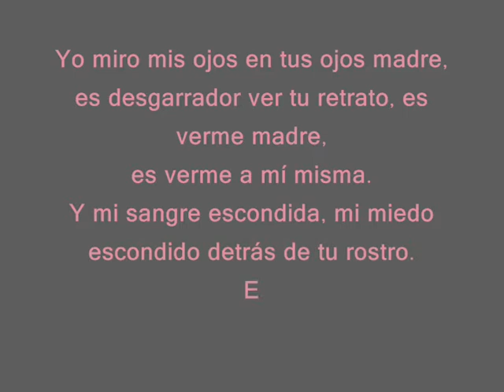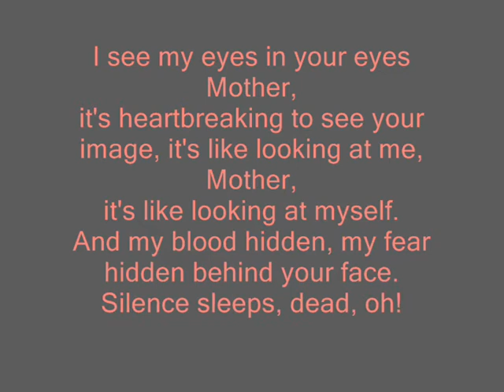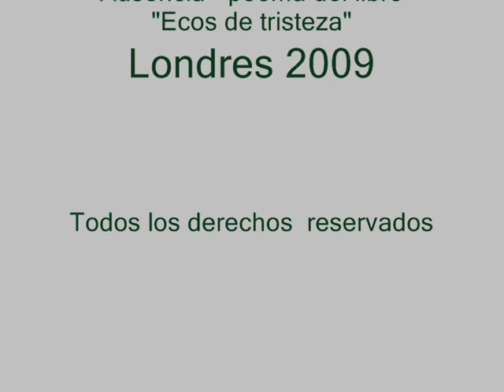Poema "Ausencia" by Yamilka Noa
En este video la poeta cubana Yamilka Noa lee el poema "Ausencia", del libro inédito "Ecos de tristeza". También es leído en inglés por la traductora Laura Burns.
Este proyecto surgió de repente y se aprovechó el panorama Londinense, para realizar las tomas, que ahora pueden observar. Este es un trabajo de aficionados, que Yamilka y Laura han sabido disfrutar como buenas artistas.

Londres 2009